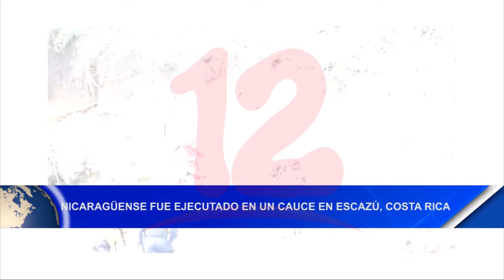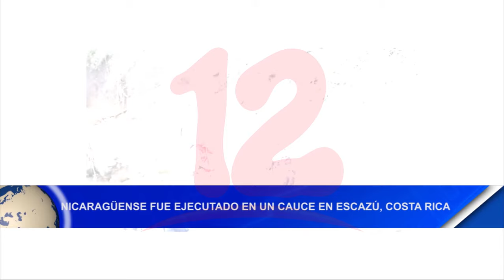Noticias12Nicaragua Nicaragüense ejecutado en un cause en Escazú, Costa Rica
Nicaragüense ejecutado en un cause en Escazú, Costa Rica